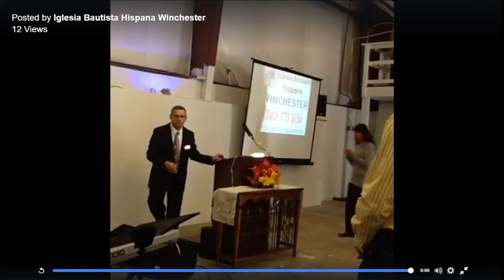El Enfoque Correcto III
Juan 4:25-26
Después de conocer quien es Dios, y quien es Jesús es necesario que ese conocimiento se transforme en una actitud diaria de adoración, una actitud diaria de reverencia, una actitud diaria que nos lleve a querer más de Él.
Si nos enfocamos en lo que nosotros somos, y creemos que Dios nos debe de bendecir por todas las cosas buenas que hacemos, nos vamos a parecer a Pedro cuando le manda a Jesús que ordene que camine en agua. Pero si creemos que merecemos bendiciones; entonces, debemos de creer en la disciplina de Dios cuando no hacemos lo que Él quiere. No podemos solo tener el lado bueno.
Si nos enfocamos en las desgracias de la vida, en nuestras circunstancias, y en lo que creemos que Dios nos está mandando para probarnos, pero nunca nos enfocamos en Él, las circunstancias nos van a ganar, y nos van a llevar a un punto de frustración, y tal vez hasta vamos a dejar de atender a los servicios; nos vamos a enojar con Dios.
Pero si nos enfocamos en que Dios es Espíritu, Invisible, Omnisciente, Sabio, Fiel, Bueno, Amoroso, Misericordioso, Santo, Paz Recto/Justo, Celoso, Enojón, Soberano/Voluntad,  Libre, y Omnipresente. En otras palabras Dios es Perfecto, Bendecidor, Hermoso y Glorioso
Además, Jesús es El Pan de Vida, El Agua de Vida, La Puerta, El Buen Pastor, La Resurrección, El Camino, la Verdad y la Vida, y La Vid.
Enfoquémonos en lo que Dios es, en lo que Jesús es e hizo, y dejemos que el Espíritu Santo nos guie para hacer su voluntad.
Lo que no conocemos no puede dañarnos, pero tampoco puede beneficiarnos. Las bendiciones de Dios vienen cuando conocemos quién es Jesús y ponemos toda nuestra confianza en Él.